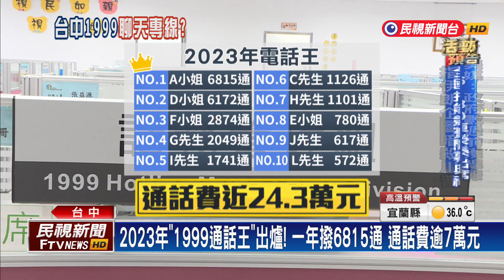台中1999成聊天專線？ 「通話王」平均1天打18通 講掉逾7萬電話費－民視台語新聞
【民視即時新聞】台中市民"1999專線"，提供民眾諮詢"市政服務"，前五分鐘通話費，由市府負擔，不過也因此湧入不少"奇特"來電，台中市研考會統計，去年"十大常客"，「通話王」是一名女子，經常打來評論時事，平均一天撥入18通電話，講掉7萬多元的公帑。